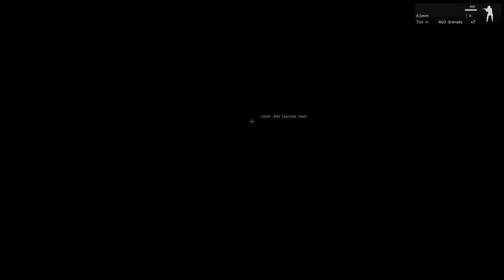ARMA 3: USAF Mod v0.5 - A-10 Update short flyby